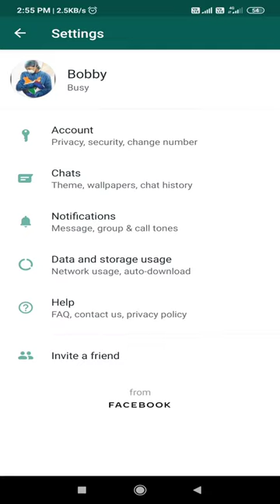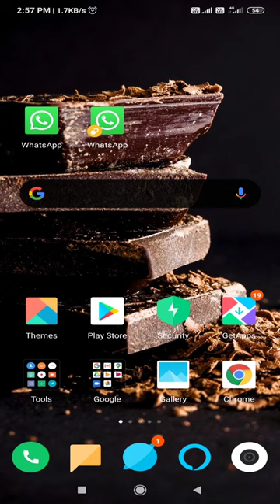WhatsApp Black Theme : how to enable whatsapp dark theme || WhatsApp me dark mode kaise lagaye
your quarries -
1) WhatsApp Black Theme,
2) how to enable whatsapp dark theme,
3) WhatsApp me dark mode kaise lagaye,
4) dark mode in WhatsApp,
5) whatsapp mein night mode kaise enable karein,
6) by stay keep learning.

doston is video me maine bataya hai ki aap apne WhatsApp me dark mode kaise on kar sakte hai